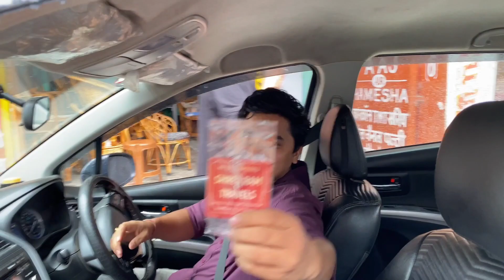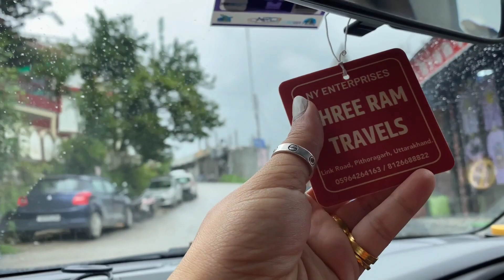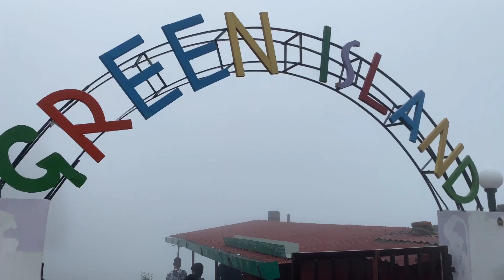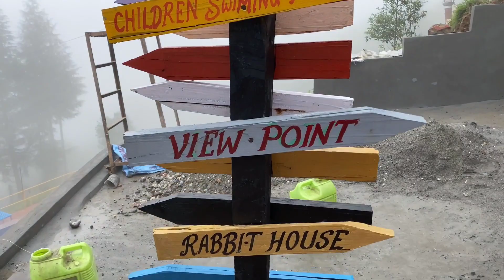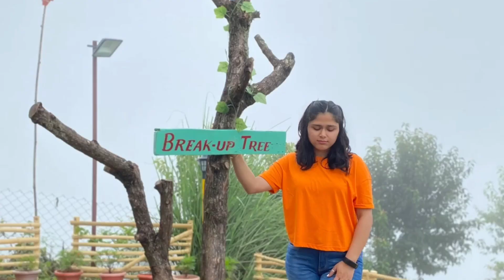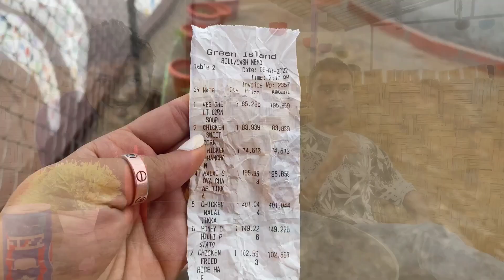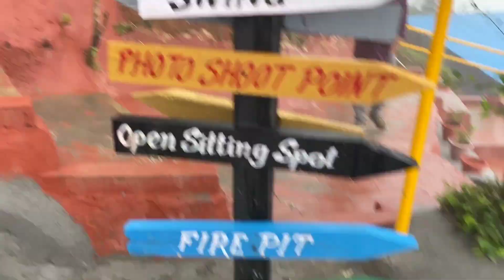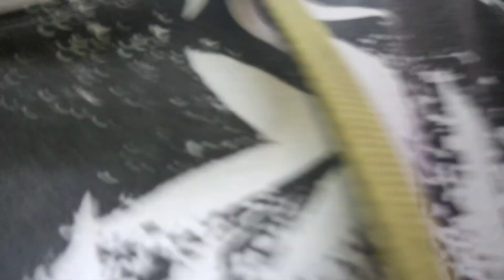SUNDAY Diaries ll Episode -1 ll Green Island, Pithoragarh 🥰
Hello everyone ,
Hope you all are doing well.

MX TakaTak - Yogita The Explorer

OR

Copyright :
Everything you see on this video is created by me (Miss.Yogita) unless otherwise stated . Please do not use any photos or content without permission .